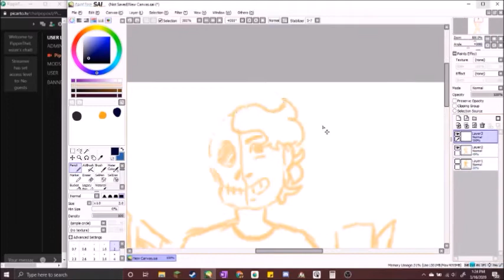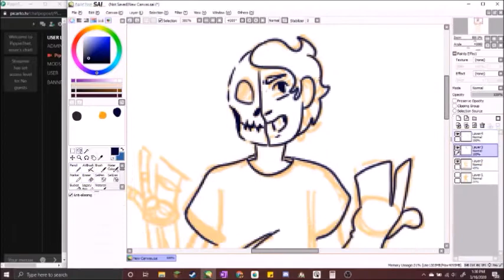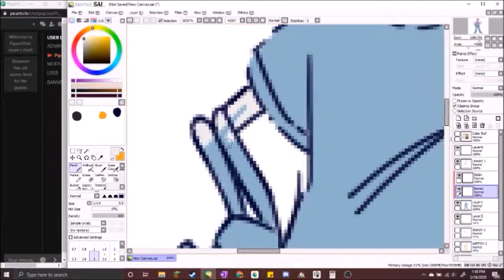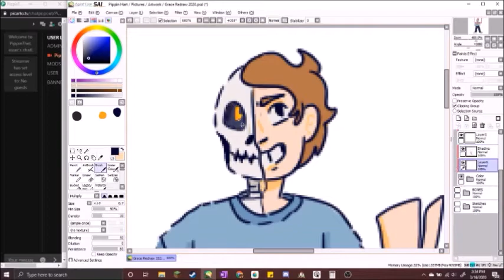Before/After Speedpaint - 4 Years of Skeleton Gal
Here it is! The long awaited sequel that nobody asked for!
Also, what's this? Me having an actual upload schedule? Who'da thunk?

It has been 2 odd years since the last redraw of this piece, coming to a grand total of 4 years since the original. I have improved a lot since then, but I still have room for improvement!

Songs used, in order:
- Skeleton Man by Axis of Awesome
- Spooky Scary Skeletons Remix by The Living Tombstone